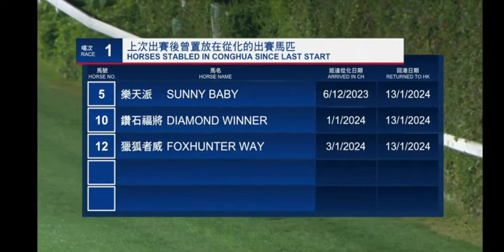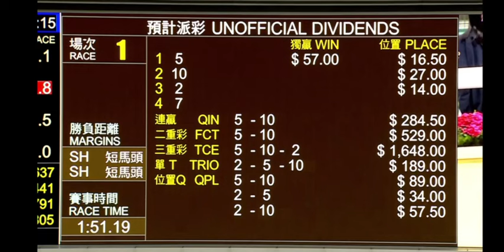2024 01 17 跑馬地 第一場 樂天派 潘頓